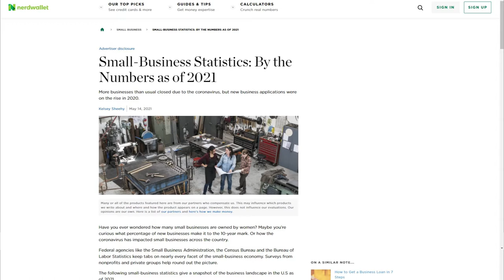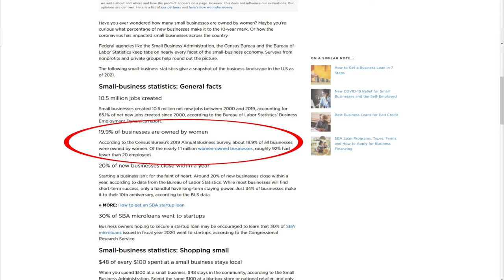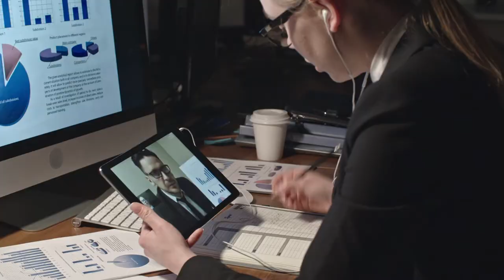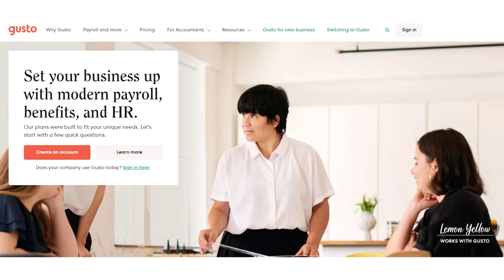How Using a Bookkeeper Can Help Grow Your Business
Business owners wear many hats. Owner, Manager, Salesperson, administrator, customer service, benefits manager and bookkeeper. Wait, BookKeeper? Do you run a successful business but you are doing your own books? Are you doing your own books because you are a solo entrepreneur? Stop right now. Is Your CPA also your bookkeeper? I would think twice about that.

This week, Certified Financial Planner Colin Exelby got the chance to catch up with Parker Stevenson. Parker is a managing partner and the Chief Business Officer at Evolved Finance… A bookkeeping firm in California specializing in helping online entrepreneurs build a more profitable and stable online business. Check out this interview in its entirety as we discuss how to handle bookkeeping as a small business owner.

TIME STAMPS -
00:00  Introduction
01:36  Bookkeeping & Small Business
02:37  How Small Business Owners Should Handle Bookkeeping (Interview With Parker Stevenson)
29:45  End Of Interview

➡️ ➡️  Green Screen and Lighting Kit ⬅️⬅️

TAGS - Do You Really Need a BOOKKEEPER?,see the forest through the trees,certified financial planner,celestial wealth management,bookkeeper,bookkeeping,Hire a Bookkeeper,small business owners,colin exelby,parker stevenson,evolved finance,bookkeeping for small business owners,should you hire a bookkeeper?,reasons to hire a bookkeeper,small business bookkeeping,accountant,business owner,bookkeeping questions,bookkeeping basics,hiring bookkeepers,bookkeeping firm,online entrepreneurs,online businesses, Bookkeeping Basics for Small Business Owners,Basics of Bookkeeping,Bookkeeping Basics,,bookkeeping 101, bookkeeping overview, basics, and best practices,How To Start Bookkeeping (FREE Template)WHAT DOES A BOOKKEEPER DO? Job description,BOOKKEEPER INTERVIEW QUESTIONS - WHAT TO ASK,bookkeeper DAY IN THE LIFE (bookkeeping job description),Should I Hire a bookkeeper?,When should I hire a bookkeeper? 5 signs!,Hiring vs Outsourced Bookkeeping - What Is The Pay Rate For A Bookkeeper?,7 Reasons You Need to Hire an Accountant,When to Hire a Bookkeeper or CPA for your Small Business,Should I Hire A Bookkeeper? +More!),Hiring an Accountant for Small Business; how to hire and the 10 questions you must ask first,Tips on How to Hire the Right Bookkeeper,12 Questions to Ask When Hiring a Bookkeeper,Tell Me About Yourself | Best Answer (from former CEO),When Should You Hire An Expert Bookkeeper?,6 Bookkeeping Tips for Your Business! [[What You Actually Need to Know]],Small Business Accounting | What Will It Cost To Hire An Accountant/Bookkeeper?,,Questions to ask when Hiring a Bookkeeper,Bookkeeping Q&A (What if I can't reconcile?? +More!),Accounting Basics for Small Business Owners [By a CPA],Accounting Basics For Small Business Owners,Bookkeeping Basics for Small Business Owners,Bookkeeping Basics for Small Business Owners + bookkeeping software | Episode 6 - Small Business 101,Bookkeeping Basics for Small Business Owners - Cash vs Accrual Method of Accounting,Bookkeeping Basics for Small Business Owners - Single vs Double-entry Accounting,Top 7 Accounting Myths for Small Business Owners,accounting basics guide for small business owners,